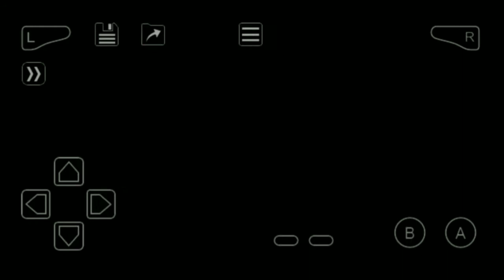HM FLY Location || HM SURF Location || HM STRENGTH Location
This video show the Pokemon FireRed Gameplay. In this episode, you'll see how I will get the HM FLY, HM SURF and HM STRENGTH in their different location.

You can watch all other episode here!

Please follow me in Facebook Page for the latest update in my Youtube Channel!